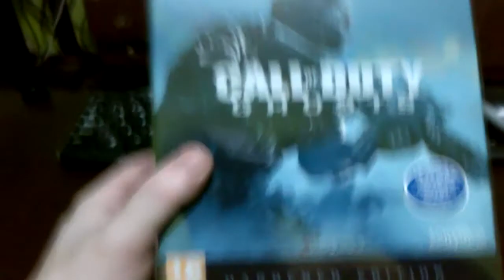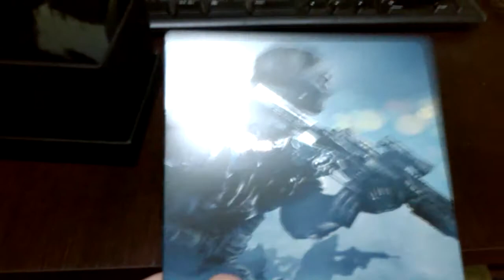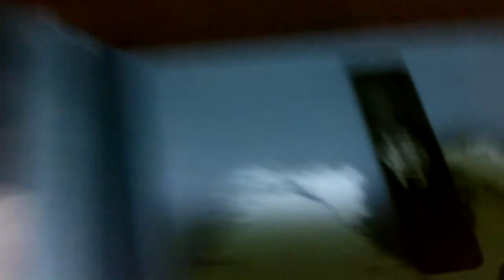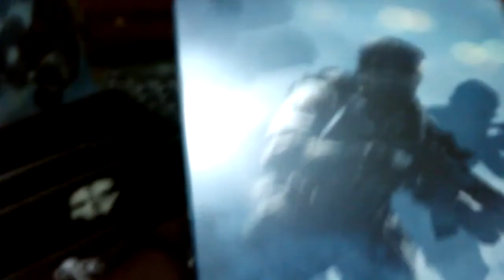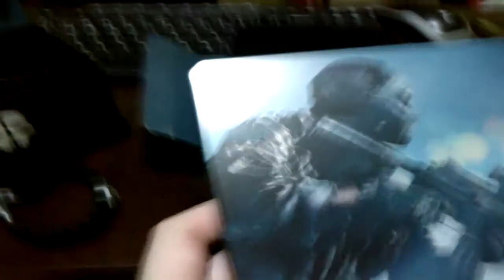unboxing call of duty GHOST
unboxing del ghost , darle like si os gusta y comentar k os a parecido , gracias
mi  skype: trinxo_t_69